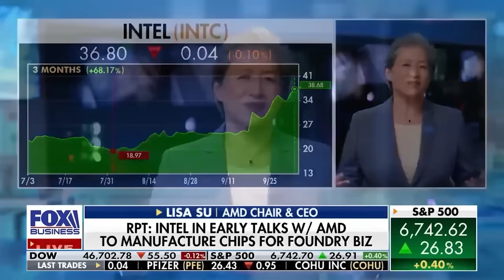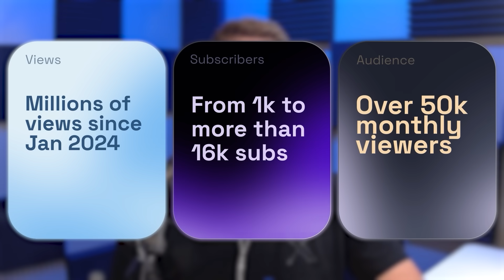The OpenAI AMD Deal Parts No One Is Talking About